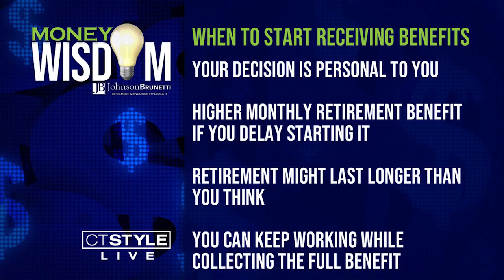Money Wisdom: When to Start Receiving Social Security Benefits